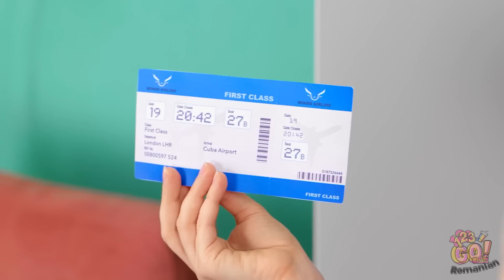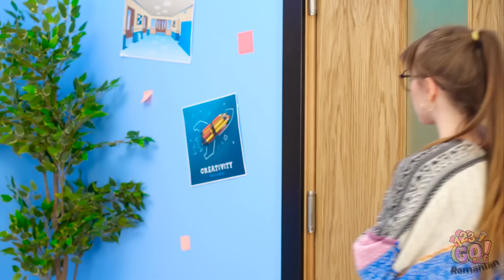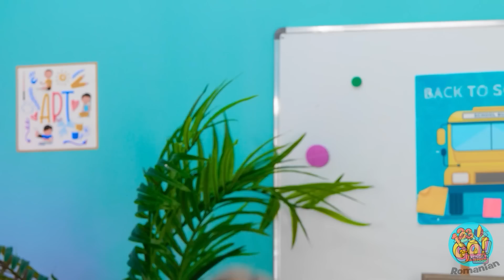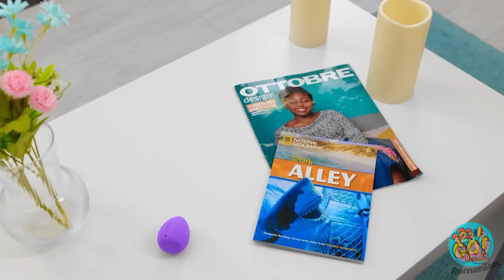HAINE DIY ELEGANTE || Trucuri de modă interesante, care te ajută să te remarci, marca 123 GO! FOOD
Crezi că ai putea transforma o ținută plictisitoare într-una interesantă?
Spune-ne, într-un comentariu, și nu uita să le arăți acest clip prietenilor tăi, pentru a-i inspira și pe ei!